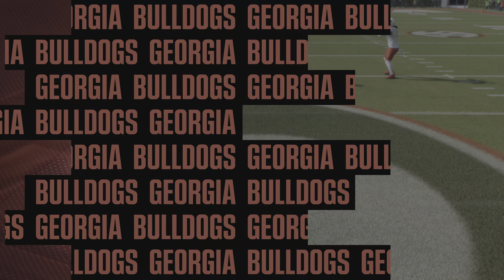EA SPORTS College Football 25 Louisville vs Georgia